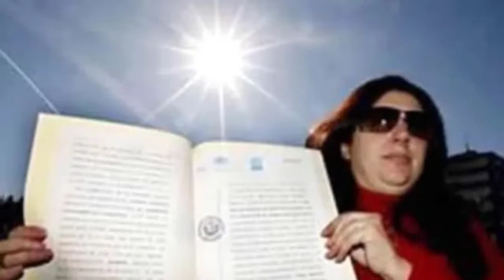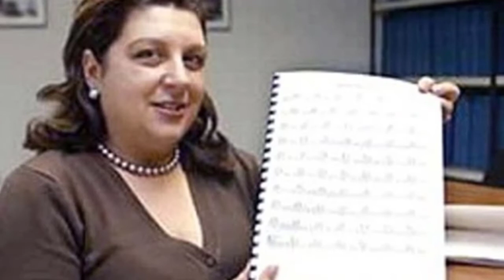pemilik matahari - inilah manusia pemilik bulan, matahari dan luar angkasa, yang lain lewat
pemilik matahari - pemilik matahari .
klaim sebagai pemilik matahari, wanita ini minta manusia bayar biaya pemakaian. kisah sedih asal usul matahari dept store. sun phenomenon @ fenomena matahari gerhana matahari  2 ogos 2021.
melansir situs el mundo memang ada kesepakatan internasional yang menyebut bahwa tidak boleh ada negara yang mengklaim kepemilikan atas benda-benda di luar angkasa. fenomena halo matahari 02 august 2021- 1 tengah hari di melaka,malaysia#fenomenaalam#viral#malaysia. setelah miliaran tahun, akhirnya matahari ada pemiliknya.

setelah jutaan bahkan miliaran tahun  akhirnya seorang warga negara spanyol mengclaim memiliki matahari dan di daftarkan ke notaris atas kepemilikan matahari tersebut.